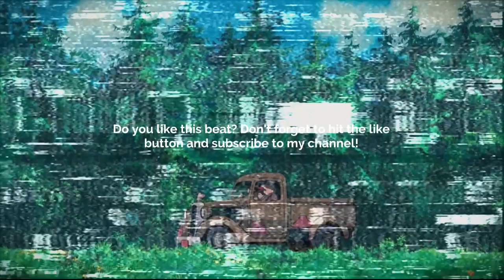[FREE] GUITAR TYPE BEAT - NEVER FORGET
Prod. @skyscraper_seven

FREE
GUITAR BEAT
SKYSCRAPER SEVEN